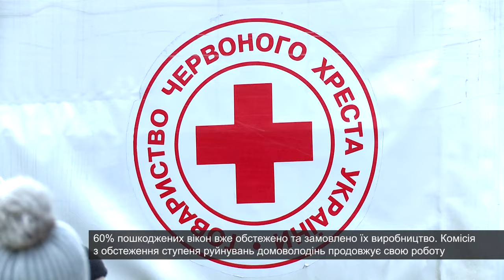Продовжується ліквідація наслідків ракетного удару по Смілі